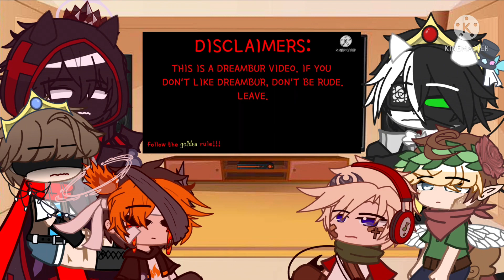Mcyt React To Dreambur? || Gacha Club || Sheeka Shanti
•~O0O~• Hello! Welcome to the description! •~O0O~•

                    •~Credits~•

2 • [ Mine ]

             •~QnA!~•

Q • ~ : what app do you use?
A • ~ : Kinemaster, IbisPaint x

Q • ~: Fandoms?
A • ~: Pokemon, DSMP

Q • ~: Is it okay if i use you’re video for a reaction video?
A • ~: Of course! I would love to see it.

Q • ~: Is this video inspired?
A • ~: No, unfortunately.

Q • ~: Do you do Shoutouts?
A • ~: Not often, but sometimes yes!

Q • ~: When is you’re birthday?
A • ~: September 9!

Q • ~: Country?
A • ~: Indonesia! :D

          •~Accounts!~•

-( Keywords / Tags )-
Dream
Mcyt React to Dream
Gacha
Gacha club
Gacha community
Gacha video
Mcyt
Sheeka Shanti
Gacha Dream
Dream Gacha Angst meme
Dream Reaction Angst

-( Tags )-